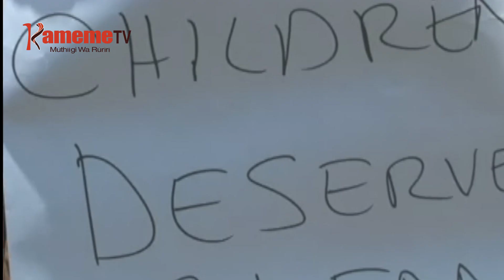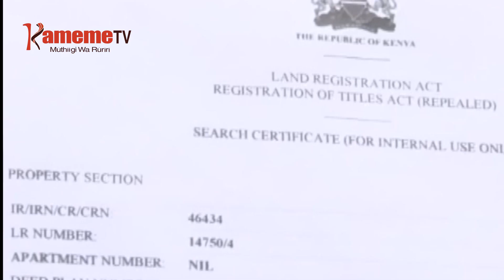Aikari a Munyeki, Machakos guteta ni rukungu ruingi rwa wenji wa mahiga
Aikari a ituura ria Munyeti kaunti ya Machakos nimaikitie mateta mao kuumana na uthukangia wa maria maturigiciirie undu uria uracungiririo ni enji a mahiga kware-ini iria iri mwena ucio.
Kuringana na aikari aya, mihang’o ya wenji uyu ndikoretwo ikirorwo ni honge cia thirikari cia kuramata maria maturigiciirie riu magitigwo hatikaini ya kunyitwo ni mirimu iria yumanaga na  kuhuhia riera riuru.